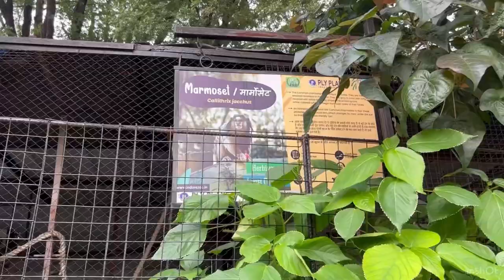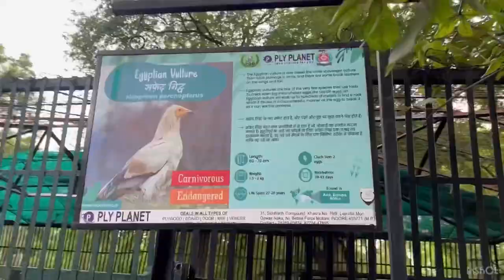Indore Zoo Part-1 /Bird House /Family Vlog/Indian Zoo /Bhut maje aaye Bird House me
Bird house me Maja Aagya Sabko 😍😍
Indore Zoo part 1/ Pelhli baar Bird House Dekha /Bird House /Family Vlog /Indian Zoo /Bhut maje kiye

Zoo
Indian zoo
Indore zoo
Family vlog
Zoo visit
Vlog
Delhi
Zoological park
Daily vlog
Kids vlog
Kids
Indian kids
Indian family
Bird house
Chidhiya ghar
 Indore city
Bird Aviary
Bird aviary outdoor
Aviary bird indoore
Delhi zoo